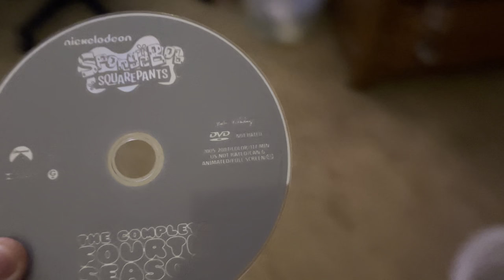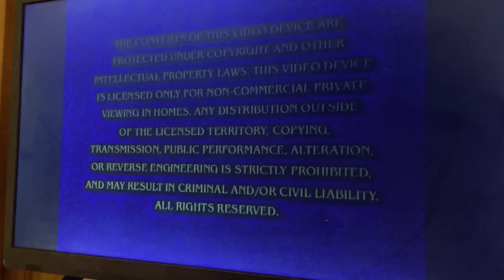Opening to SpongeBob SquarePants fourth season disc 3